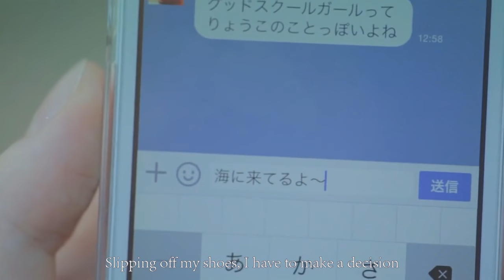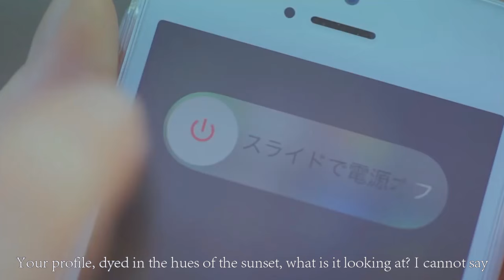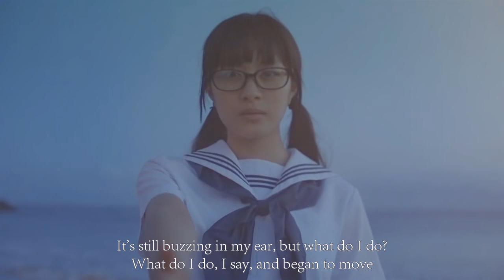【SS2016 for 悪の愛】「まとい -acoustic ver.-」 を 弾いて歌ってみた 【Natan ft. Seika】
「Cloaked in the wind, in my image of you,
You started singing」

MERRY CHRISTMAS Ai!!! I was your Sparkly Santa (what do you mean that's not what it stands for) this year, and as soon as I saw you were a mikito lover I knew I had to sing this 8)))
I hope you enjoy it, I borrowed Natan's wonderful arrange for this cover!
I hope you have a very sparkly Christmas!! ♥

Special thanks to Tevy for helping me out with the harmos ehue~ luv u purin♥

SPARKLY CHRISTMAS EVERYONE!!
here's some summer vibes since I can't have snow this year too I'm afraid~

❄ Credits ❄

✧ actors: 澤田汐音 田中茉里愛
✧ movie: I was a Ballerina
✧ vocals: Seika